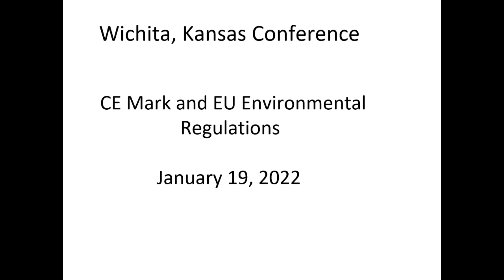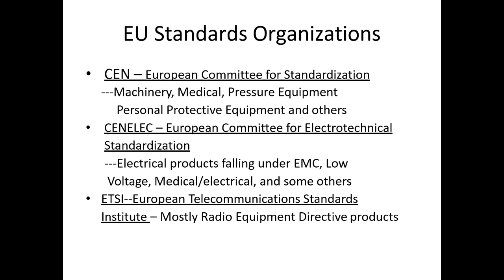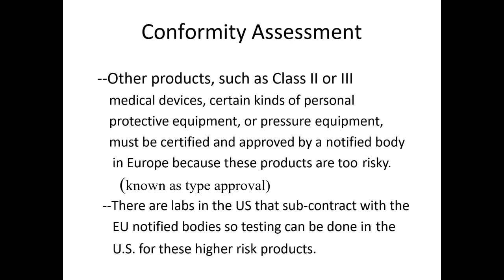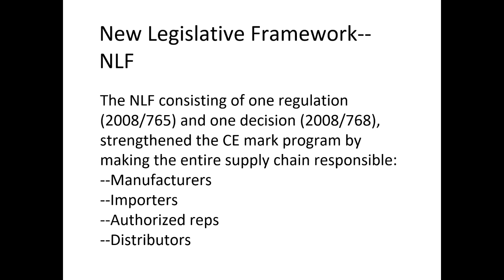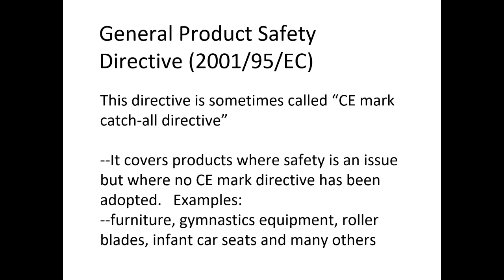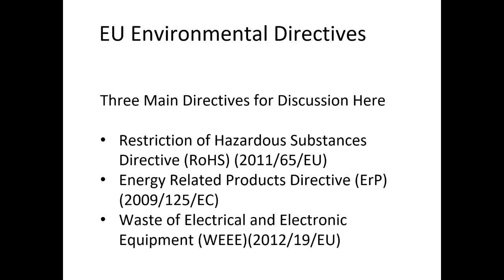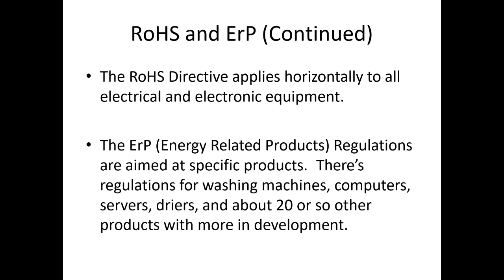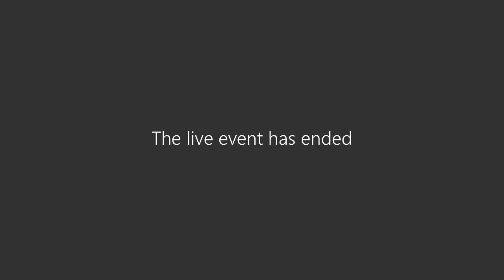CE Mark and EU Environmental Regulations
An in depth webinar about the CE Mark and EU Environmental Regulations. Originally aired Jan. 19, 2022.